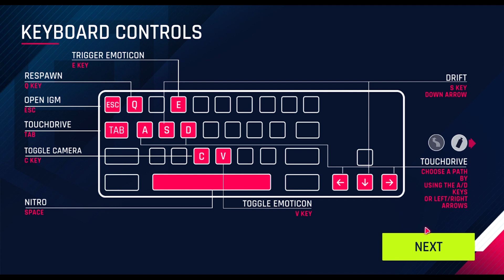Asphalt 9: Legends (2023) - PC Gameplay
Asphalt 9 Legends is an exhilarating and adrenaline-fueled racinggame that puts you in the driver's seat of some of the world's most powerful and prestigious cars. With stunning graphics, smooth controls, and intense gameplay, it delivers an immersive racingexperience like no other.

Step into a world where speed is king and become a legendary racer in various exotic locations around the globe. From the bustling streets of Tokyo to the sun-soaked beaches of the Caribbean, each track offers a unique and visually stunning backdrop for heart-pounding races.

The gameplay in Asphalt 9 Legends is fast-paced and action-packed. As you take the wheel, you'll navigate through dynamic environments filled with ramps, loops, and obstacles, all designed to push your driving skills to the limit. Perform gravity-defying stunts, like barrel rolls and 360-degree spins, to gain an edge over your rivals and leave them in your dust.

The game features an extensive roster of over 60 meticulously detailed cars, including prestigious manufacturers such as Ferrari, Lamborghini, and Porsche. Each vehicle can be customized and upgraded, allowing you to fine-tune its performance and appearance to suit your racing style.

The multiplayer mode adds an extra layer of excitement, allowing you to compete against other players from around the world. Join a club, team up with friends, or challenge rivals in real-time races, where victory brings rewards and bragging rights.

With its intuitive touch controls and responsive handling, Asphalt 9 Legends is accessible to both casual players and seasoned racing enthusiasts. Whether you're looking for a quick adrenaline rush or a deep and engaging racing experience, this game delivers with its stunning visuals, high-octane gameplay, and a vast array of cars and tracks to explore. Get ready to rev your engines and dominate the asphalt in the ultimate racing showdown.

Credits:

Game: Asphalt 9 Legends
Developer: Gameloft
Publisher: Gameloft